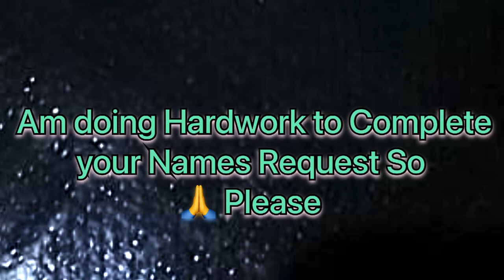Jenny Name Signature Calligraphy | How to Draw